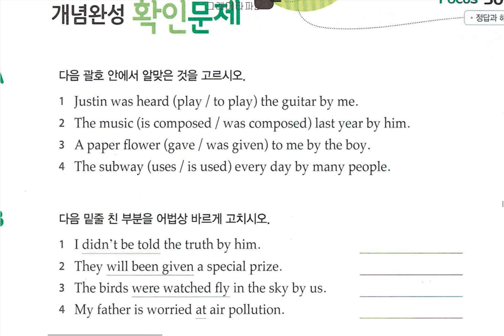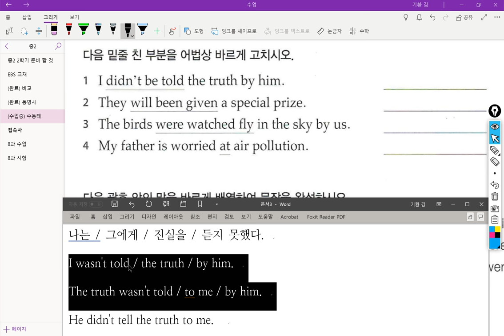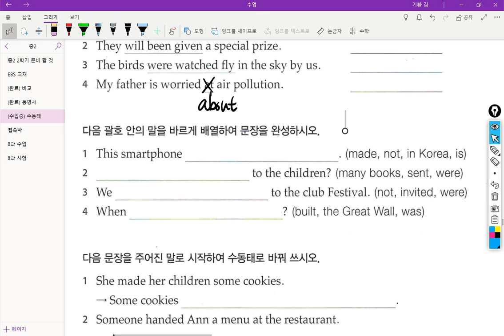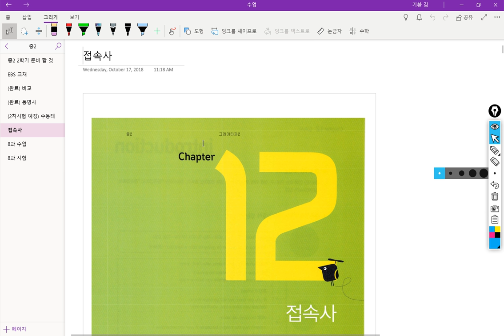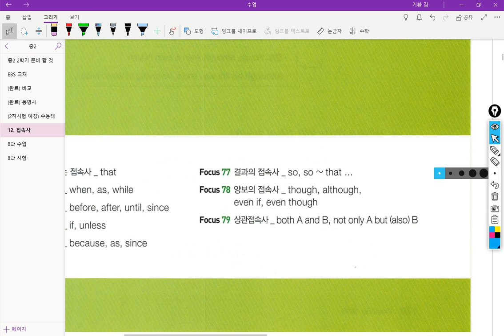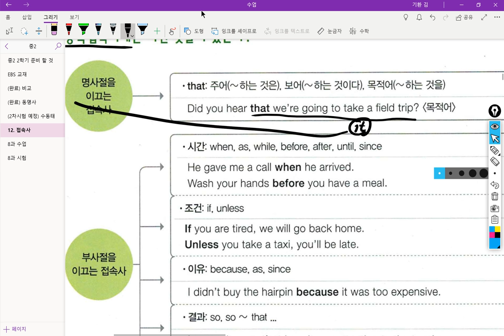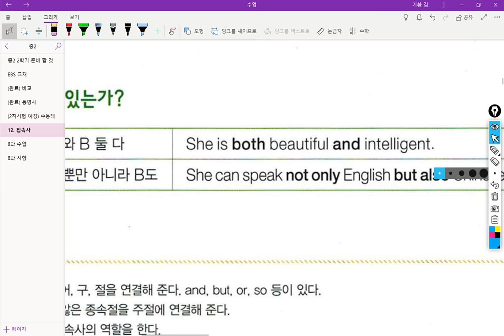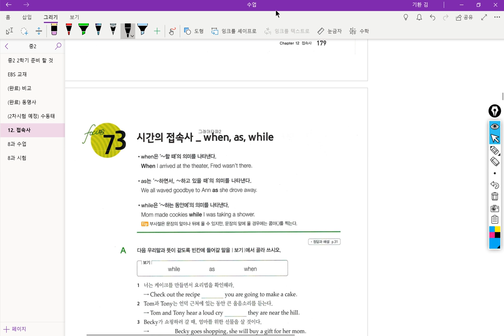중2 2018 10 19